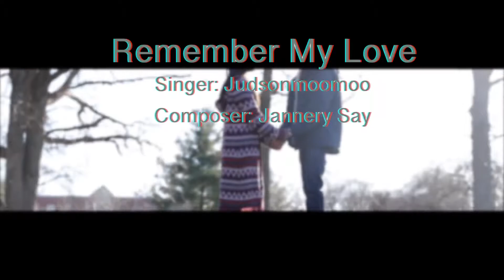Karen New Song 2018 | Judsonmoomoo - Remember My Love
It was great shooting this beautiful music video. Special Thanks to my bro Htoo Grace and My sis Grace Htee. They did a really great job at acting for me! I also need to give a special shout out to Judsonmoomoo for letting me use one of his song. He is a wonderful singer, I wish him nothing but all the success he will get down the road in his life.